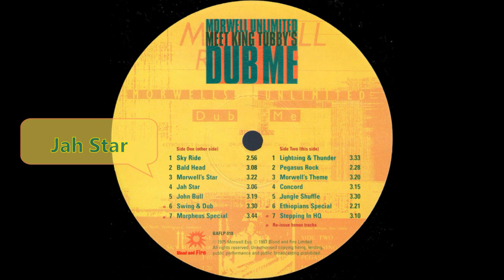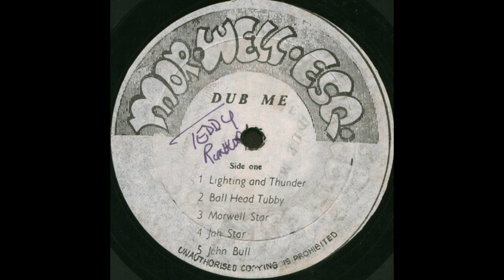Morwell Unlimited & King Tubby - Jah Star + Morwell's Star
from the album Dub Me
originally released in 1975 on the Morwell Esquire label
re-released in 1997 on Blood & Fire

credits:
Written and arranged By – E. Lamont, L. Davis, M. Wellington
Bass – Erroll 'Flabba' Holt
Drums – Eric 'Fish' Clarke
Guitar – Earl 'Chinna' Smith, Eric 'Bingy Bunny' Lamont
Piano – Theophilius 'Snappin' Beckford
Organ – Ansell Collins*, Ossie Hibbert
Percussion – Shorty The President, Uziah 'Sticky' Thompson
Mastered By – C. Hamilton, Errol Thompson, Pat Kelly
Mixed By – King Tubby
Producer – Morwell Records
Remastered By – Kevin Metcalfe
Photography By – Beth Lesser
Design – David Smith
Liner Notes – Steve Barrow
Transferred By [Digital Restoration] – Andy Walter